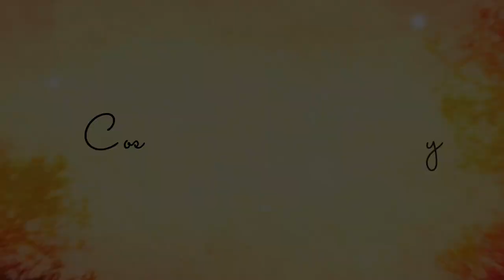Cosy Autumnal Weekend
our favourite season is finally here, I can't wait to share lots of cosy content with you all this year 🍂 I really hope you enjoy coming along with me, all my love, owen

Song: Daisy Music composed and recorded by Oak Studios.

In today’s video, I’m taking you along on a magical autumn day filled with all the cosy vibes! I started the day with a lovely autumn walk, soaking in all the fall colours and crisp air. Then, I spent a wonderful, cosy evening with my friend, creating some Halloween-themed art that’s perfect for spooky season! 🎃✨ To wrap things up, I made a very mini room change—adding some subtle, warm touches that make everything feel even more autumnal. I hope this video gives you all the autumn inspiration and cosy feels! 🧡